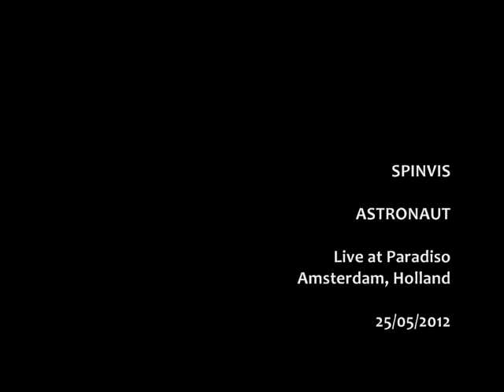Spinvis - ASTRONAUT (Live at Paradiso, Amsterdam, 25-05-2012)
Spinvis | Live at Paradiso - Amsterdam, Holland | May 25th 2012